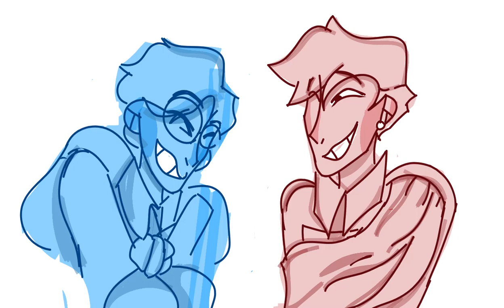INEEDAHIMBO ( sander sides )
Stupid joke make me give me good chuckle
Original

I will never draw Logan's hair the same twice